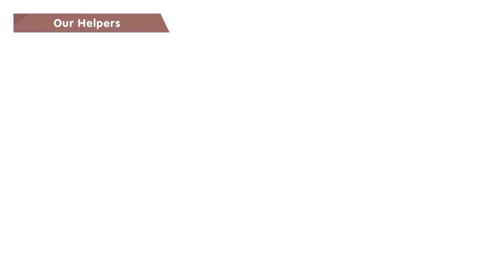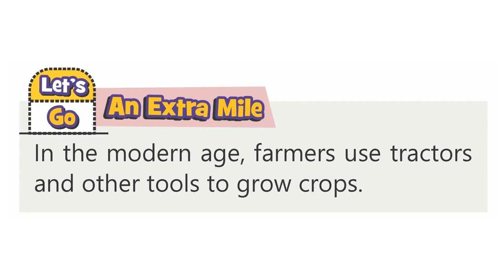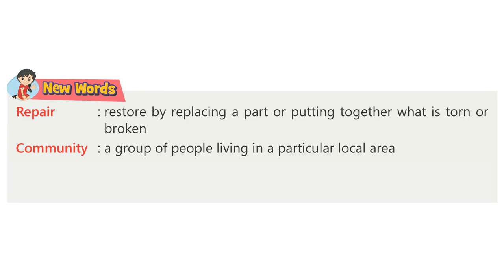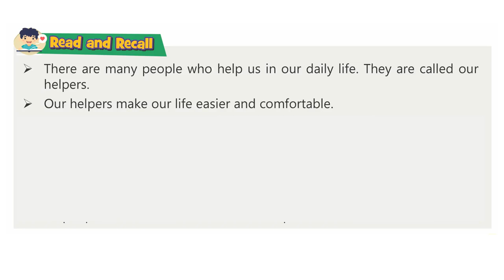EE - 2 Ch -10 Our Helpers